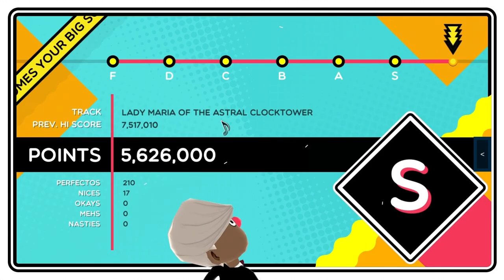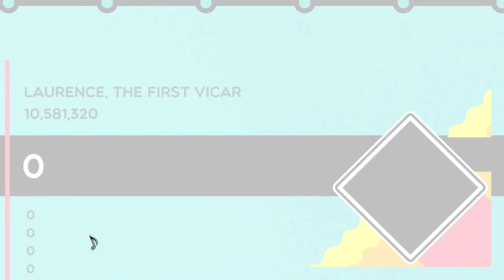Trombone Champ - 'Father Gascoigne', 'Lady Maria', and 'Laurence, The First Vicar' (Bloodborne)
Timestamps:
Father Gascoigne - 0:00
Lady Maria Of The Astral Clocktower - 3:34
Laurence, The First Vicar - 8:17